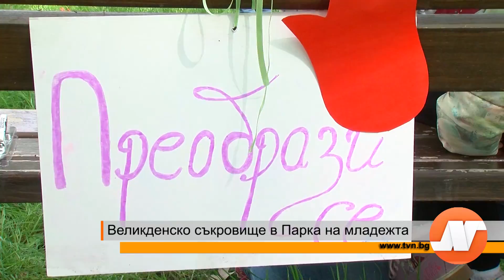Репортаж: Великденско съкровище в Парка на младежта